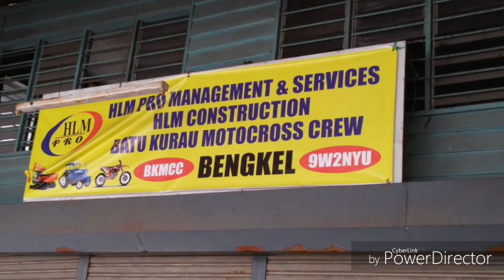Weekend Kap Malaysia Batu Kurau durian ride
Ride to Batu Kurau... makan durian